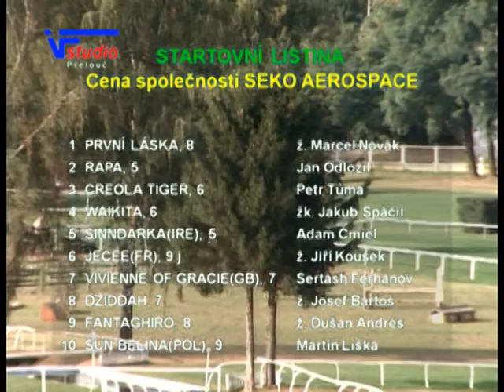10.9.2016 - 7. dostih - Cena společnosti SEKO AEROSPACE